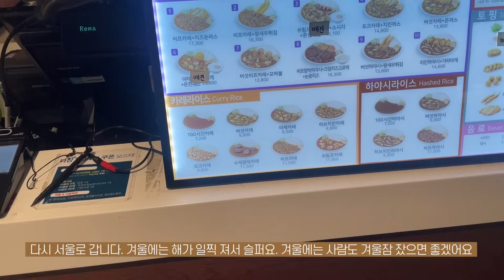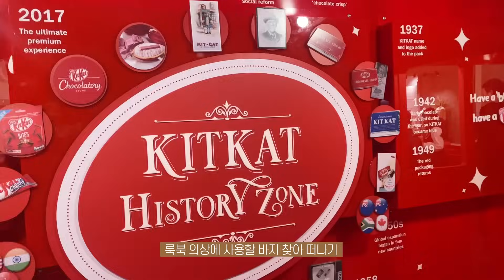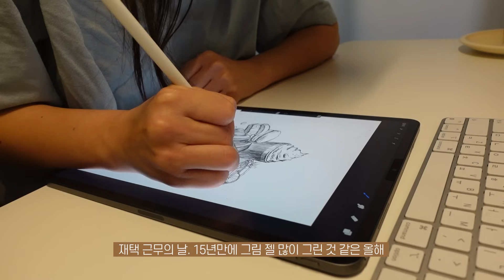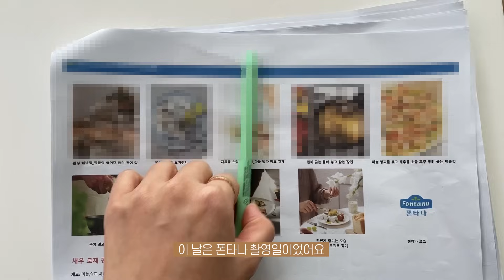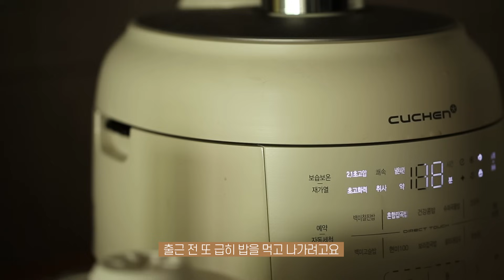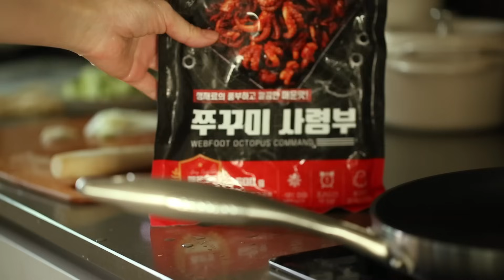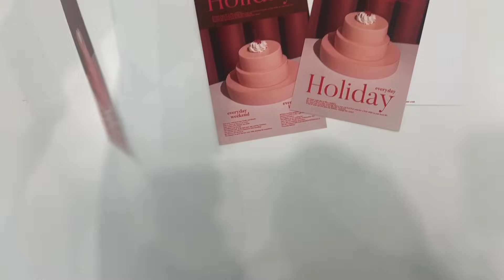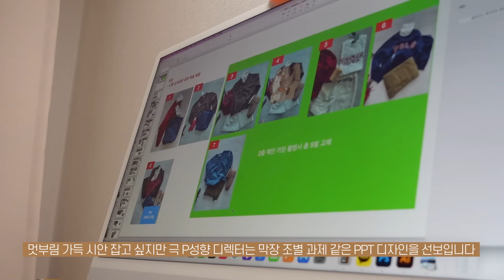sub)정신없이 바빠도 집밥 못잃는 일상 브이로그. 해물 안주 열심히 뽀갠 한주. 룩북 의상 고르기, 무화과 토스트와 파스타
제법 추워졌어요. 이럴 때일수록 비타민 듬뿍, 건강한 날들 보내셔야해요.
저는 룩북 촬영 이후 몸살로 고된 한주를 보내고 있지만 여러분들은 건강하셔야합니다. 흑흑
다음주 일요일에 또 만나요!

00:00 인트로
00:17 무화과토스트와 올리브페스토 파스타
04:50 자라홈
05:52 마포활어회
09:00 엽떡
09:51 쭈꾸미볶음 집밥
12:55 소고기가지솥밥, 생태탕밀키트, 참치전
18:05 룩북 의상 준비
19:35 홍대 하와이조개 조개찜